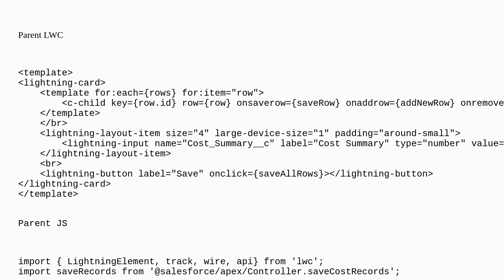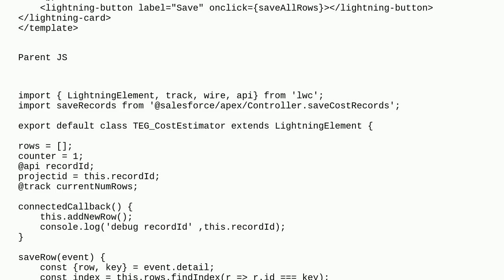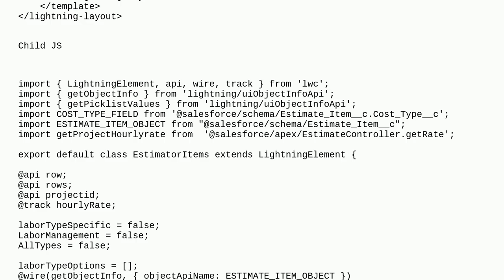Salesforce: Child lWC not all row values being passing over to Parent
Child lWC not all row values being passing over to Parent

A special thanks goes out to the awesome community

  lightning-web-components javascript